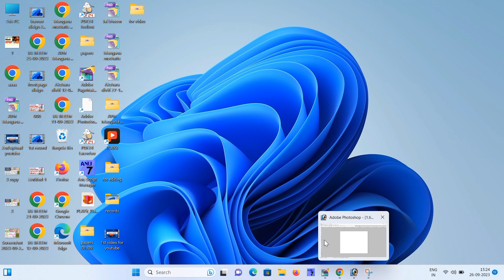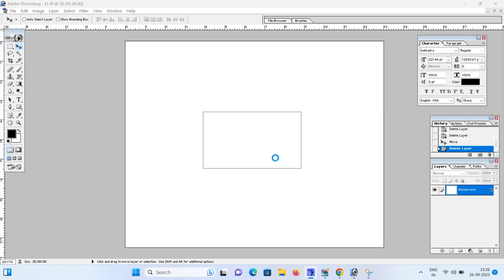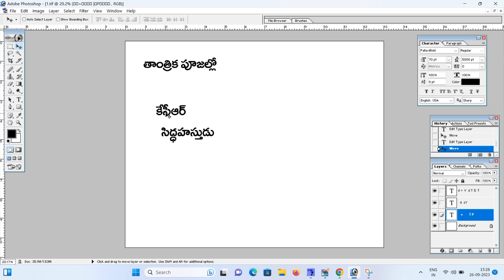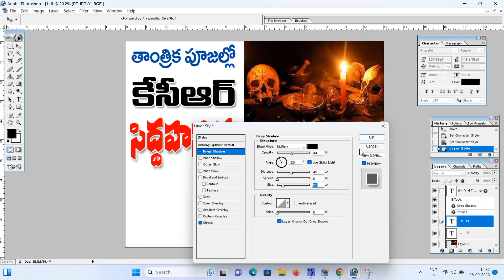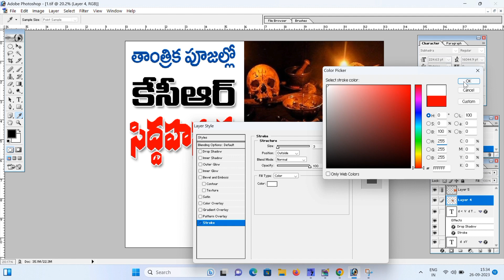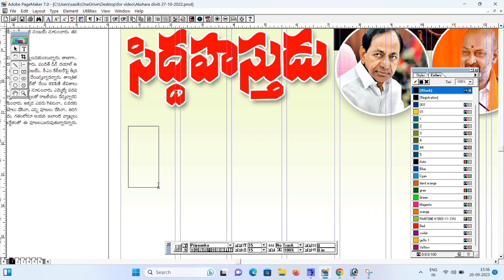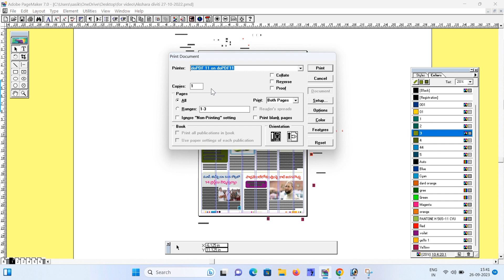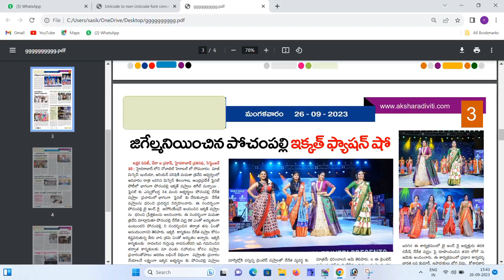how to design news paper telugu || photoshop design telugu || news paper design in pagemaker telugu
how to design news paper telugu || photoshop design telugu || news paper design in pagemaker telugu news paper telugu news paper